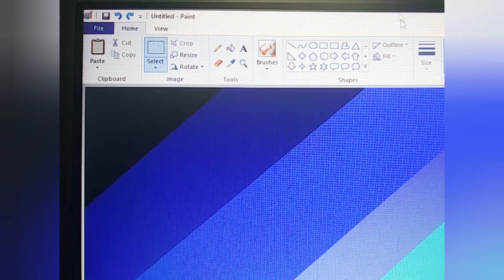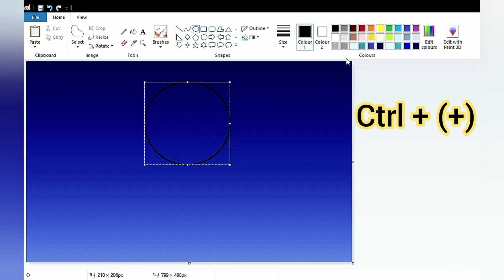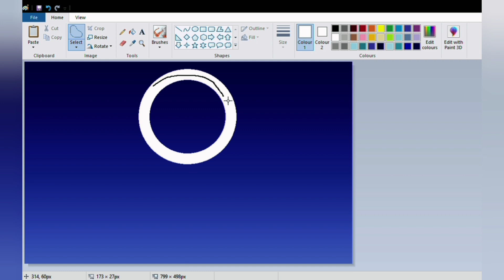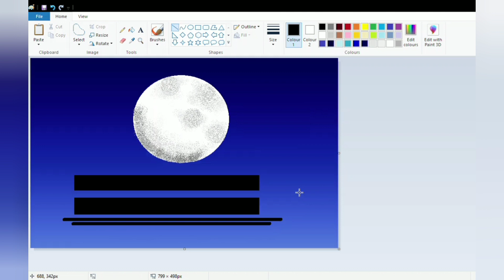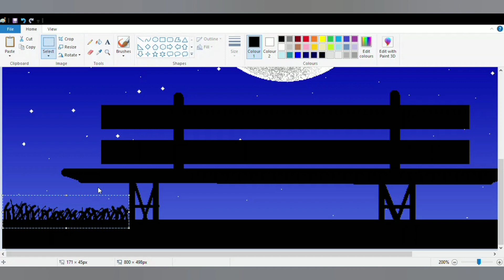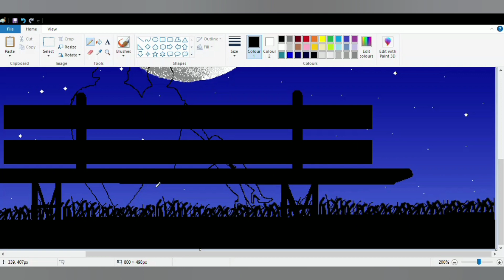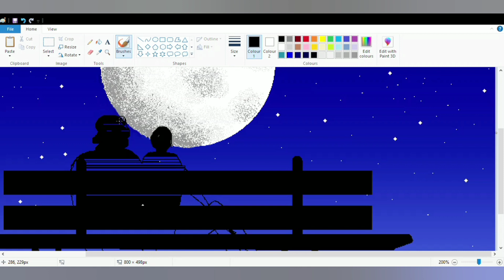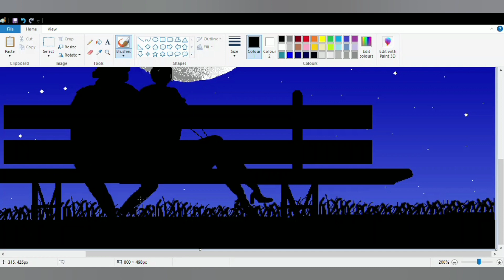easy digital painting for beginners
If you guys are bored sitting at home then you should really try this out🔥🔥
Hi guys ... today we are here with digital painting
Hope all will enjoy